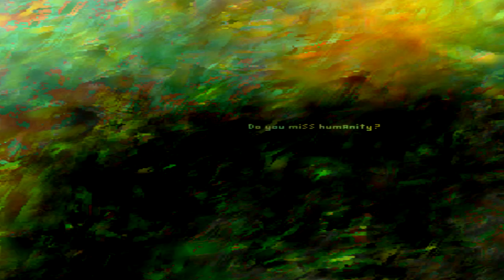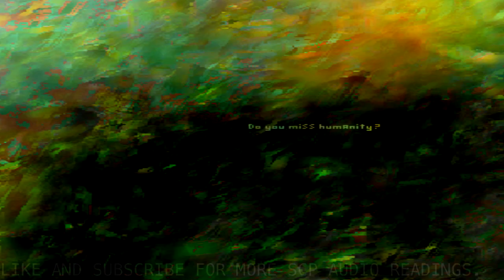SCP-2808 "Doomsday" [SCP Wikidot]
I dun gettit.

Article by "Communism will win".